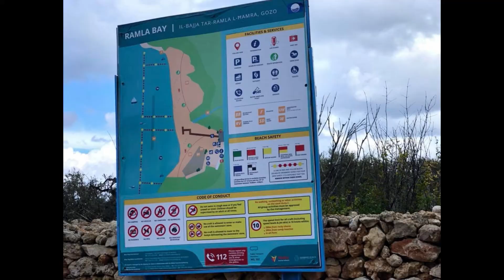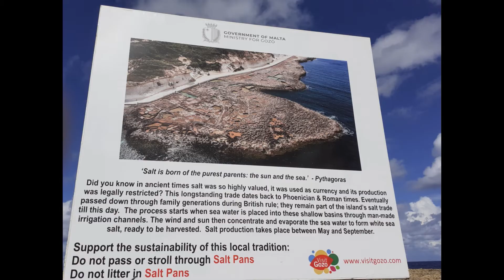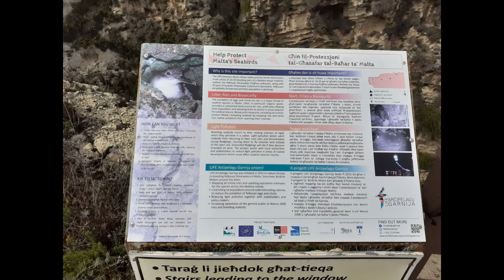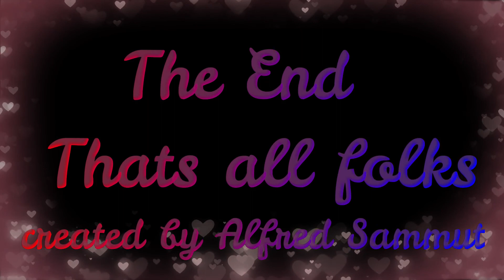The Amazing Four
Touring the Island of Gozo on a Jeep Safari with fantastic four females.